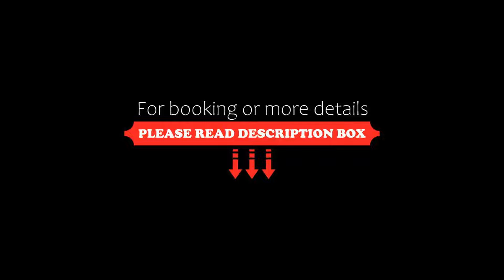Amber Sands Beach Resort, Ko Chang, Thailand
About Property:
You're eligible for a Genius discount at Amber Sands Beach Resort! To save at this property, all you have to do is sign in.
Located on the beachfront in north-eastern side of Ko Chang, Amber Sands Beach Resort features a private beach area, free WiFi and a parking area. Featuring a beachfront restaurant with views of the sea, the property also has water sports facilities. Guests can make use of the year-round outdoor pool and bathing area, or...
Property Type: Resort
Address: 51/3 Moo 2, Baan Dan Kao, Trat, 23170 Ko Chang, Thailand
Searching For
1. Amber Sands Beach Resort - Ko Chang - Thailand
2. Amber Sands Beach Resort - Ko Chang - Thailand Address
3. Amber Sands Beach Resort - Ko Chang - Thailand Rooms
4. Amber Sands Beach Resort - Ko Chang - Thailand Amenities
5. Amber Sands Beach Resort - Ko Chang - Thailand Offers and Deals
Audio Credit:
Track Title: Blank Slate
Artist: VYEN